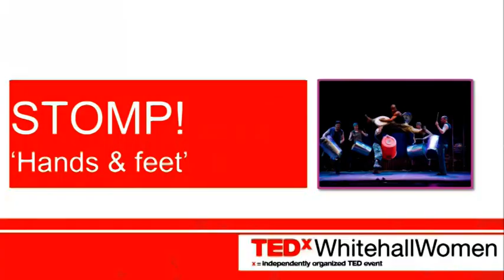Hands and feet | STOMP | TEDxWhitehallWomen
STOMP Productions and Glynis Henderson Present STOMP
STOMP, the British theatrical sensation that has become a truly global phenomenon, is an infectious mix of percussion, dance, theatre and comedy with an exhilarating soundtrack inspired by the commotion of everyday life. Eight performers use everything from Zippo lighters, bin lids, and even the kitchen sink to hammer out an explosively feel-good rhythm enjoyed by audiences of all ages the world over.

The show was created in Brighton by Luke Cresswell and Steve McNicholas in 1991, and has since toured all corners of the globe. There are up to five companies performing around the world at any one time, including long-term runs in London and New York City.